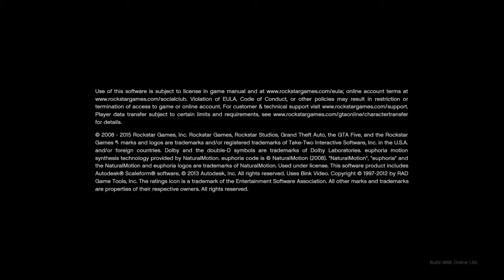Grand Theft Auto V Online Gameplay Podium Vehicle 2